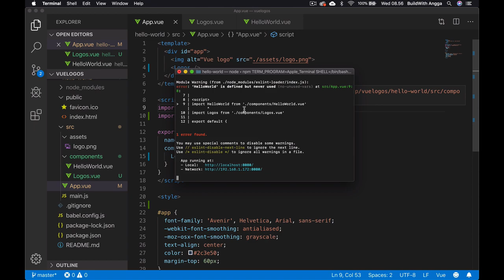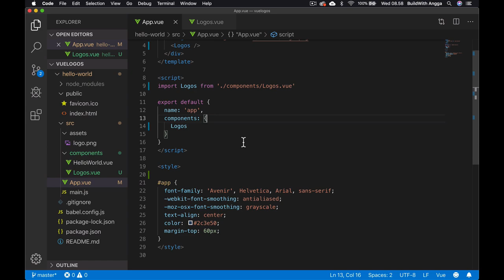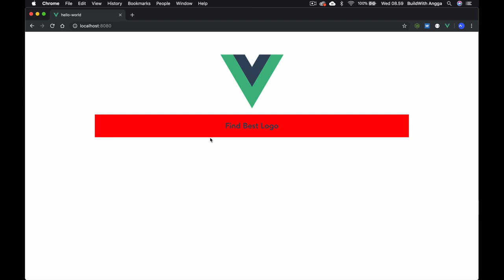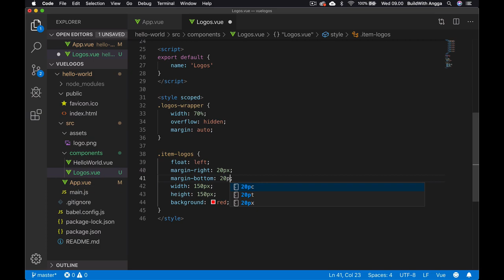Membuat Komponen Website Vue JS Part 2